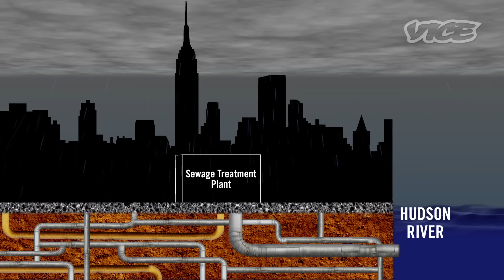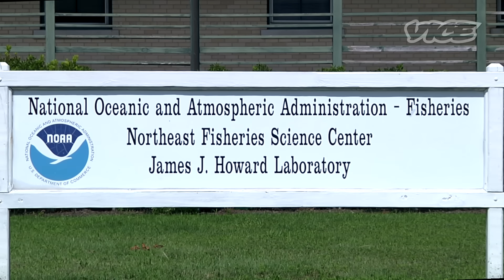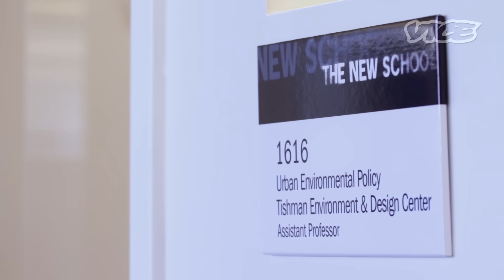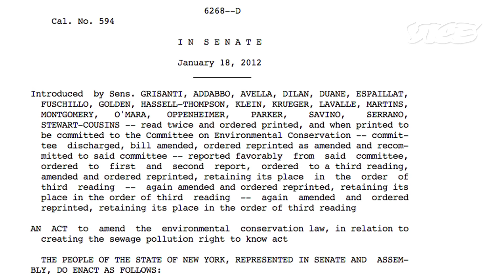New York's Toxic Wasteland: America's Water Crisis (Part 1/3)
Every time it rains in New York City, billions of gallons of raw sewage are piped directly into the Hudson River. Superstorms like Hurricane Sandy only magnify the issue by flooding New York's waterways with even more human feces. It's a direct effect of the way New York City's wastewater pipes were built, and it's the same basic infrastructure problem facing over 40 million people in 700 American cities.

In the first part of a three-part series on freshwater in America, Emerson Rosenthal takes a dip in the grand Hudson River to find out just how far we've swum up shit's creek.